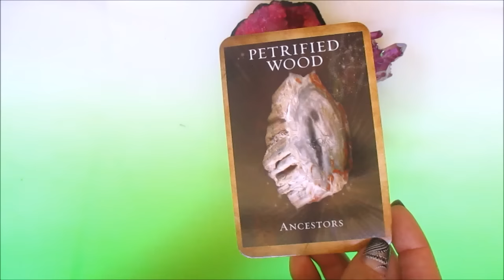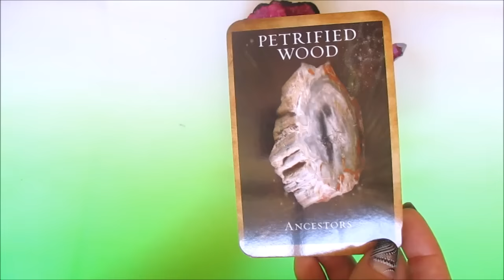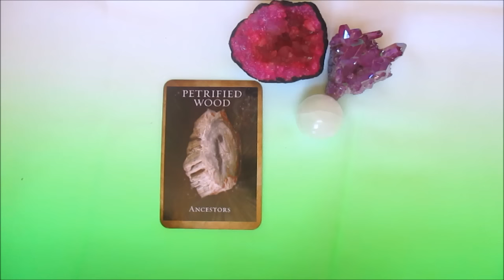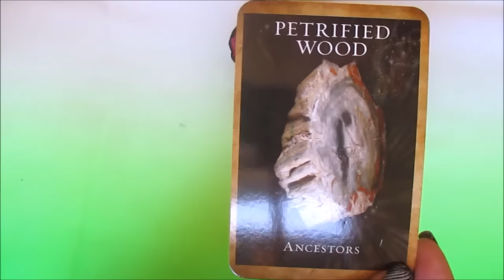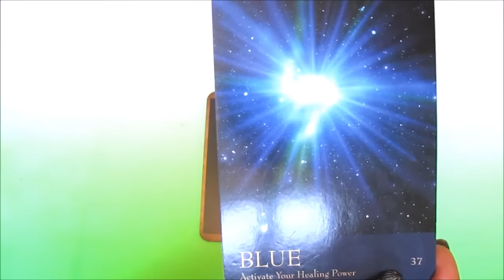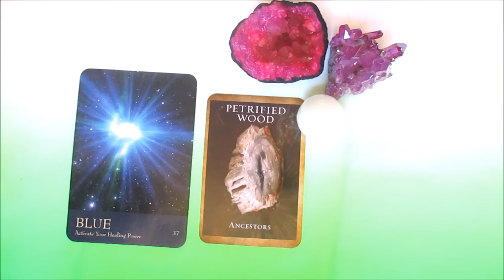SAGITTARIUS JUNE 2016 MID MONTH CRYSTAL TAROT ORACLE COLOR HEALING